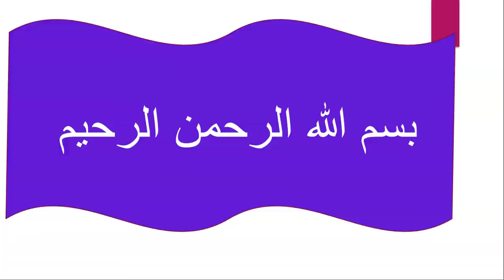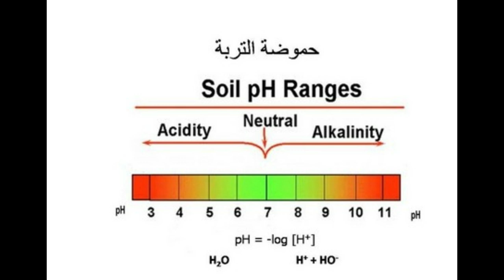كيفية خفض رقم ال pH عمليا